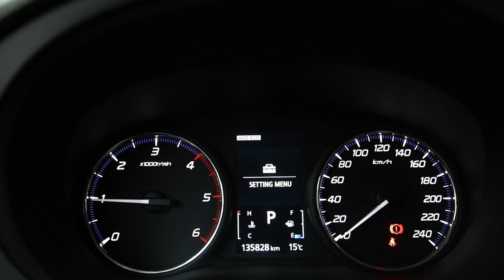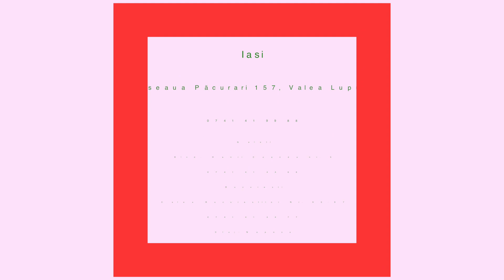MITSUBISHI OUTLANDER 2013 4x4 149cp Pret:9.490Euro.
Vin: JMBXLGF6WDZ400174
Marca: MITSUBISHI
Model: OUTLANDER
Rulaj: 135746 Km
Culoare: NEGRU
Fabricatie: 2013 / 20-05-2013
Cilindree: 2268 cm3
Putere: 110 KW (149)cp
Masa neta Proprie: 1610 kg
Caroserie: SUV
Transmisie: Automata
Combustibil: Motorina
Tractiune: 4x4
Euro: Euro 5